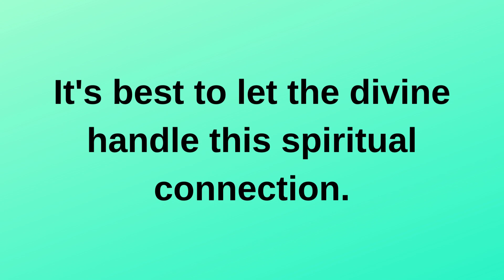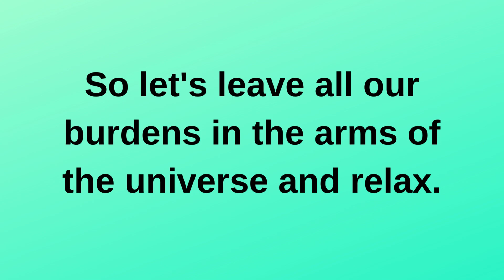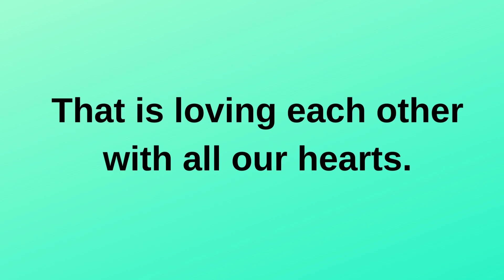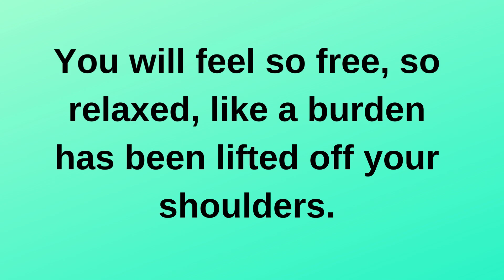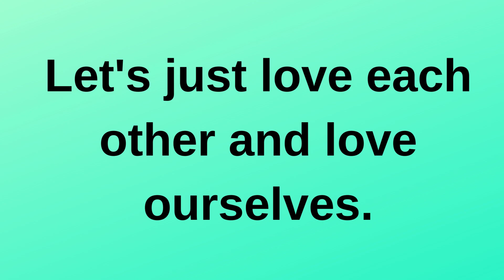I wish to let go of the control completely.. | current thoughts and feelings heartfelt messages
I wish to let go of the control completely. | current thoughts and feelings • love messages | heartfelt messages
twinflames reading
Twinflames reading
Twinflames messages

love confessions
crush confessions
love proposal
i love you
love messages
short video
shorts video
reels video
soulmate
twinflame
crush
boyfriend
girlfriend
wife
husband
tarot
tarot reading
love reading
current feelings of your crush
current feeling
unki current feelings today
twin flame
soulmate
dm
masculine